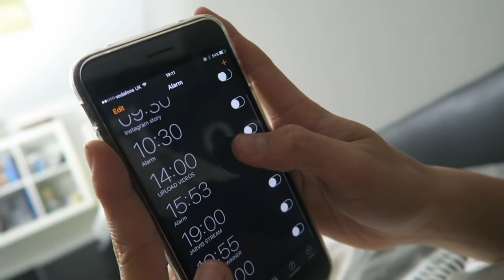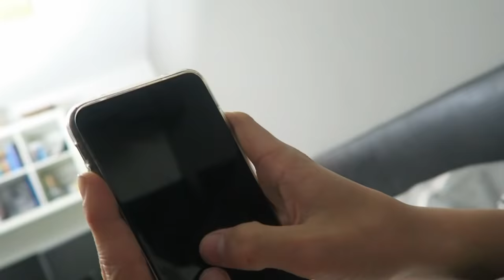The Life of a YouTubers Brother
10,000 LIKES to see what happens to him AFTER SCHOOL!!

I hope you enjoy this skit!